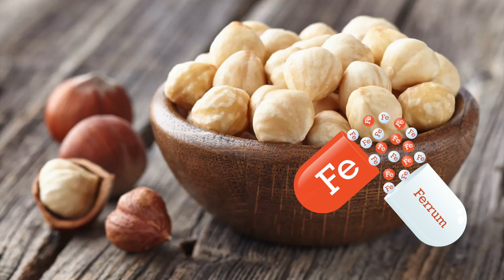Le saviez-vous ? Ces fruits oléagineux luttent contre la fatigue